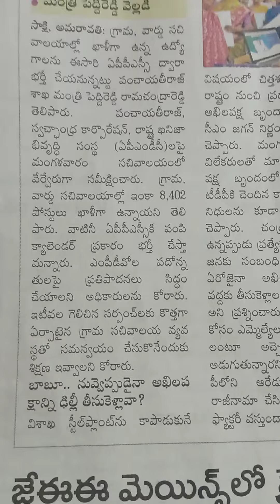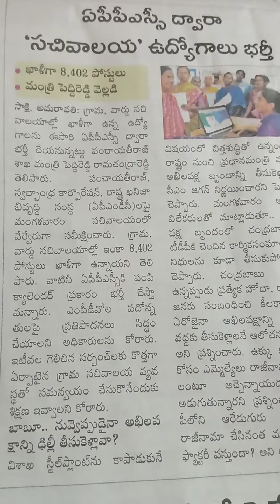A.PSachivalayam postulu thvaralo a.p.p.s.c dvara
in this video you can get an idea of a.p. sachivalayam posts recruitment through a.p.p.s.c upcoming notification details